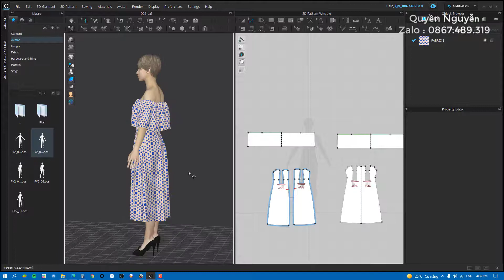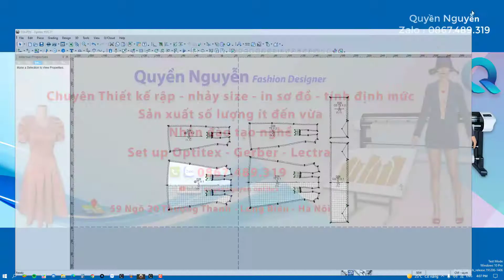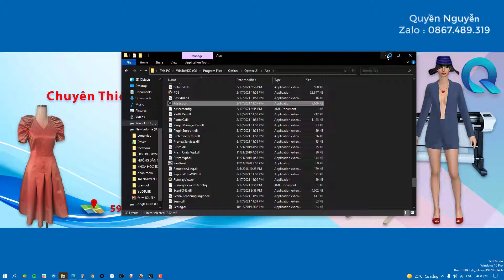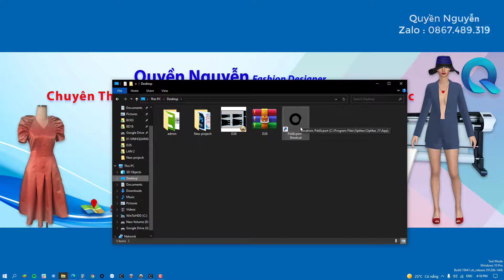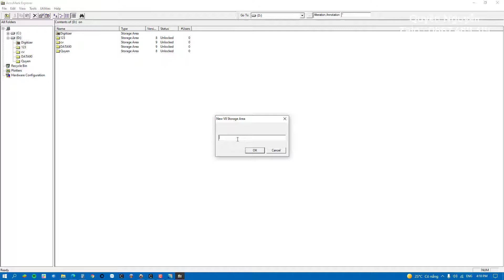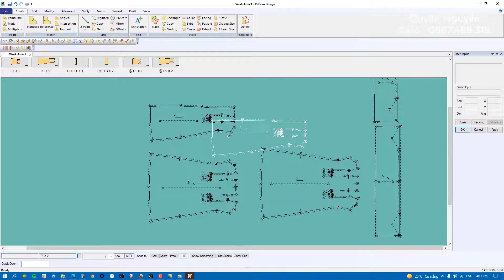Convert file PDS qua Gerber - import vào phần mềm Gerber | Tự học Optitex